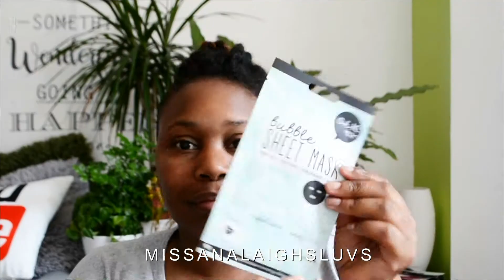Oh K Life Bubble Sheet Mask Review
In this video I will be reviewing the bbeble sheet mask from Oh K Life. I am loving these masks so far. So watch and see what I thought of it.